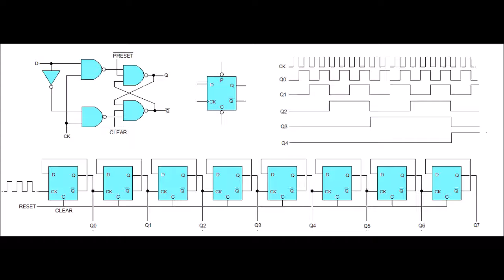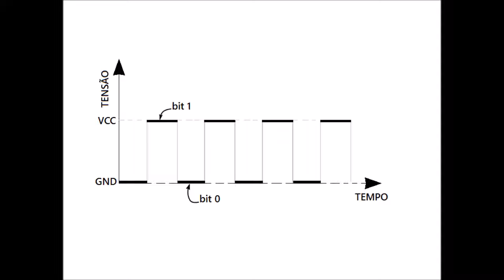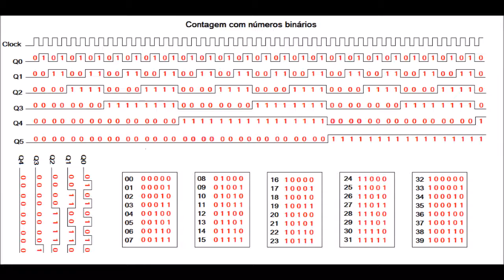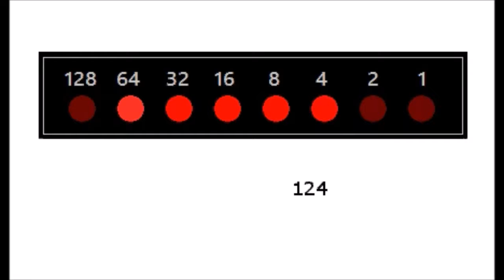Elmentos de Computadores - Parte13 - Contagem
Uso dos flip-flops na contagem binária. Representação gráfica dos pulsos de clock e da contagem binária.